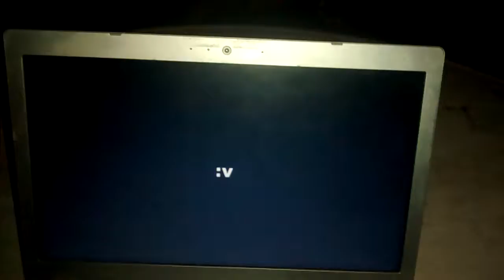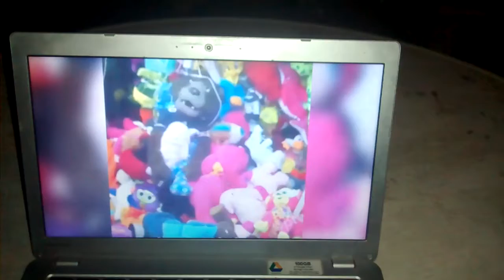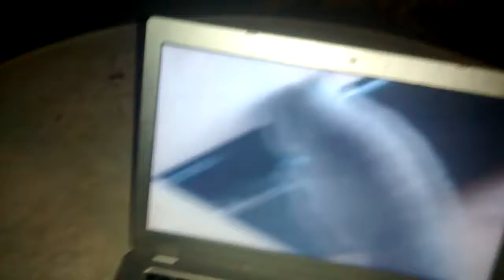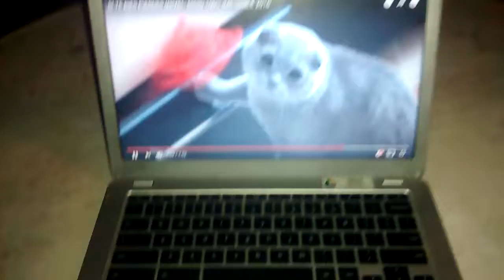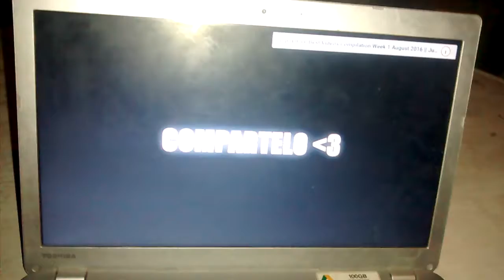Site ríes pierdes nivel dios